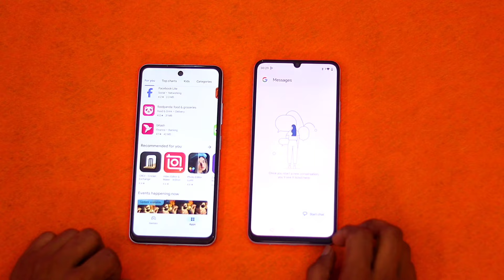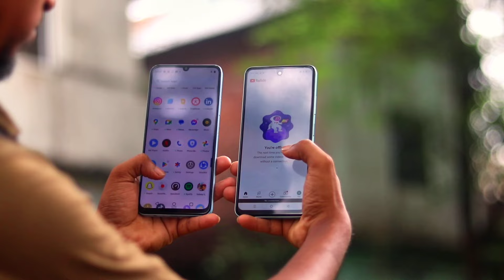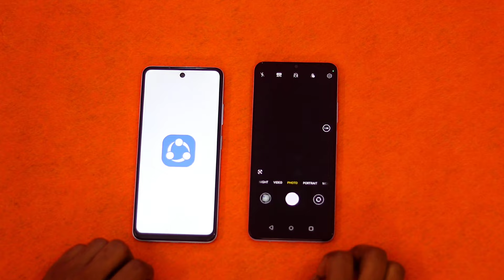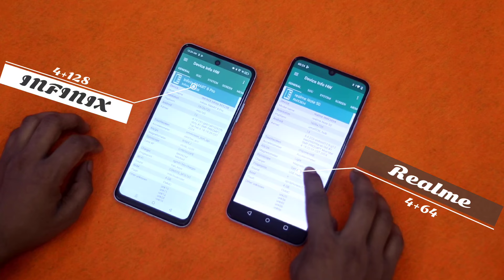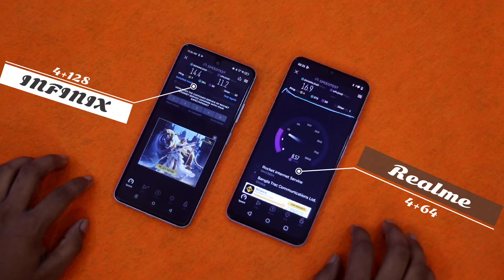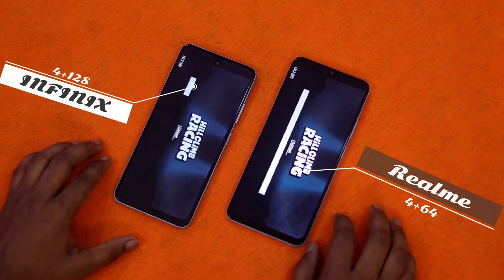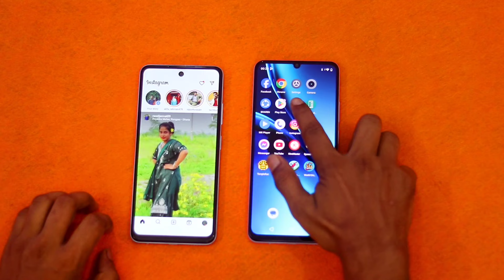INFINIX SMART 8PRO Vs REALME NOTE 50 🔥 Realme এর রোম কম INFINiX এর বেশি😭১১ হাজারে কে সেরা গেমিং ফোন